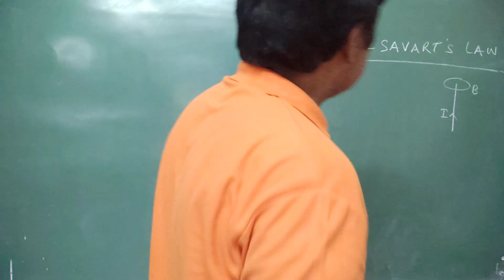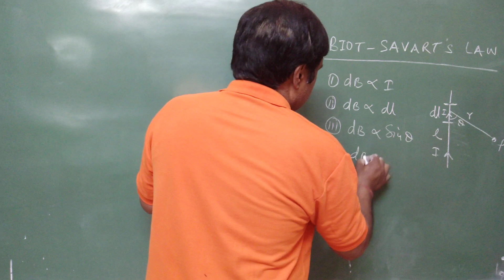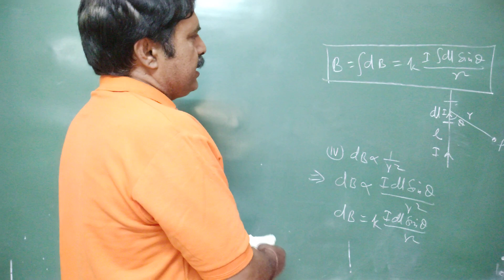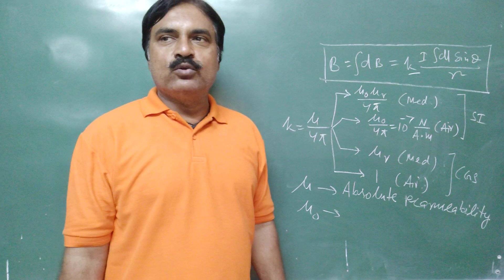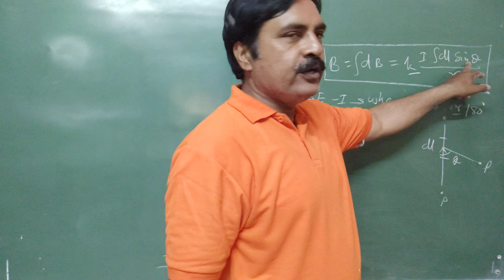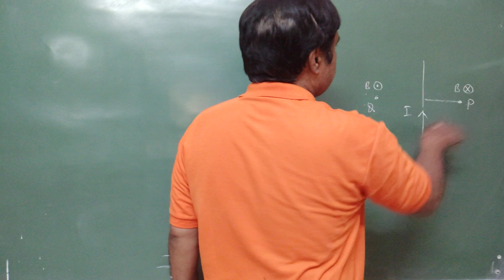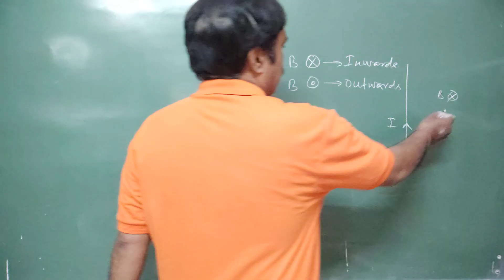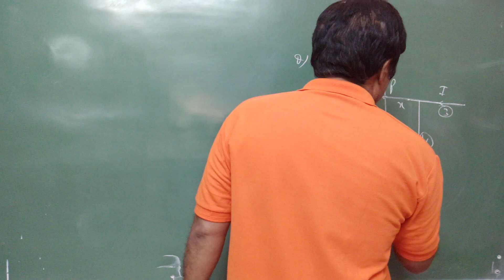Moving Charges & Magnetism Part 2 (Biot Savart's Law)